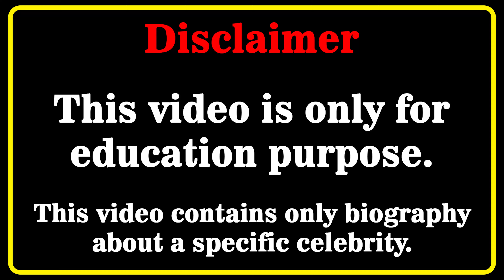Victoria Lane Wiki 💗 | Biography | Relationships | Lifestyle | Net Worth | Curvy Plus Size Model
Victoria Lane Biography, Wiki, Relationships, Lifestyle, Net Worth, Age, Facts, Career, Plus Size Model, British Model
Who is Victoria Lane? 💖💖💖💖
 In this video, we will discover Victoria Lane biography, net worth, lifestyle, birthday, age, height, weight, relationship, body measurements, wiki, fact in 2024  🔸🔸🔸

britishmodel​s
curvy model
curvy models plus size
latest style
street style
fashion plus
celebs style
curvy models
street fashion
instagram star
latest fashion
plus size try on haul
curvy fashion
curvy haul
fat models
plus size
bbw
model
plus size haul
models
shein plus size haul
curvy women
curvy womens
hot model
famous curvy models
most famous models of all time
victoria lane
victoria lane wiki
victoria lane bio
victoria lane model